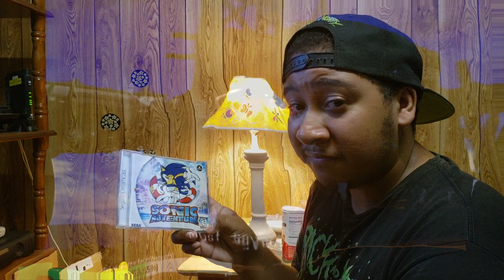Sonic Adventure: A Retrospective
In this video we take a look back on Sonic Adventure. Where I discuss my whole experience through out my entire adventure. It was an experience that I will never forget. But I shall warn you, this video is STRONGLY based on my opinion.

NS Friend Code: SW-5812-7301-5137